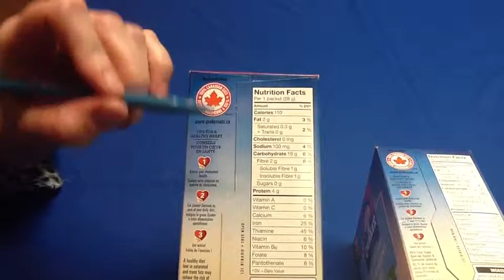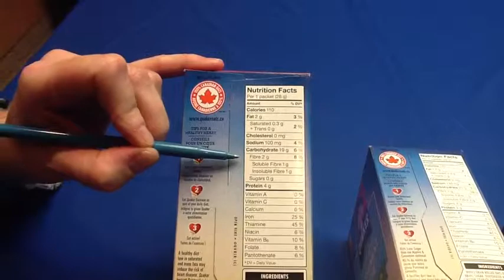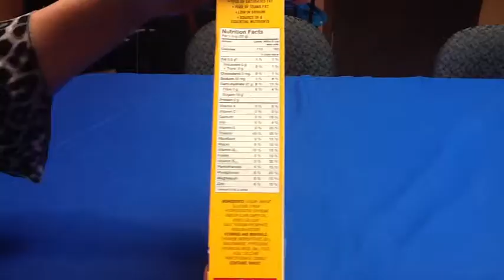Label reading - What to Look for in Cereal